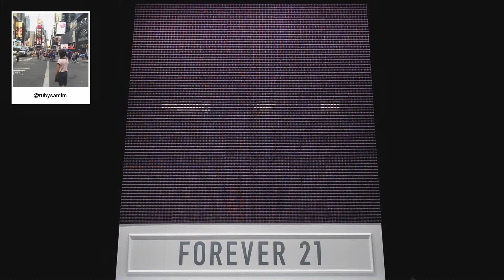F21 Thread Screen